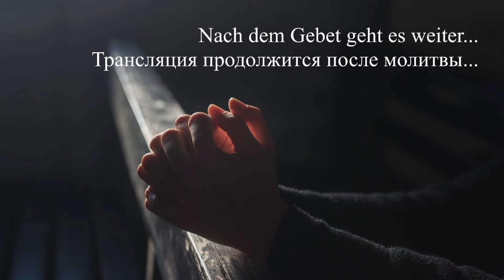ТЕМА: 4 ЧЕТЫРЕ ШАГА К ИСПОЛНЕНИЮ МИССИИ НА ЭТОЙ ЗЕМЛЕ || Руслан Швец || Германия – Детмольд || 2024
🔻 ПОДЕРЖИТЕ КАНАЛ: ПОДПИСКОЙ.
— Этим  вы очень помогаете распространению Слова Божьего. Спасибо! ❤️🙏